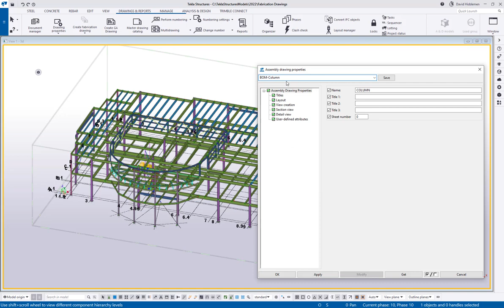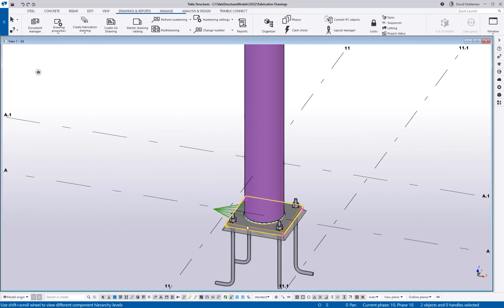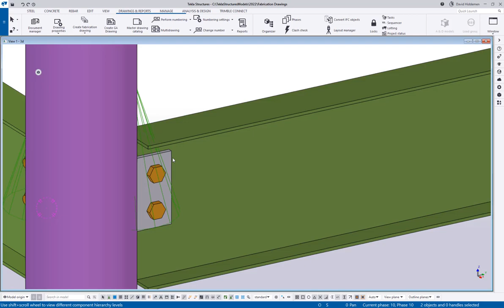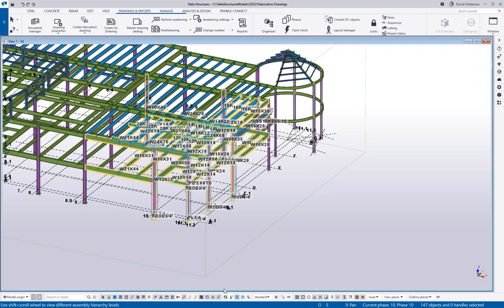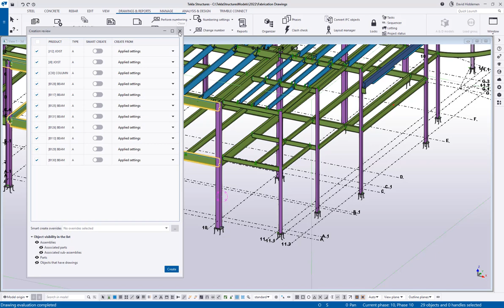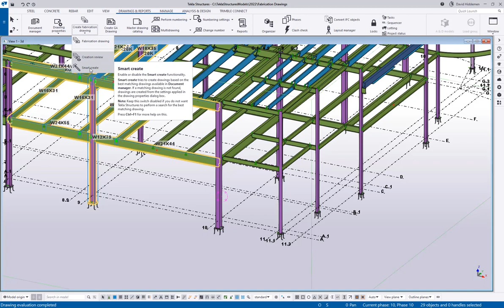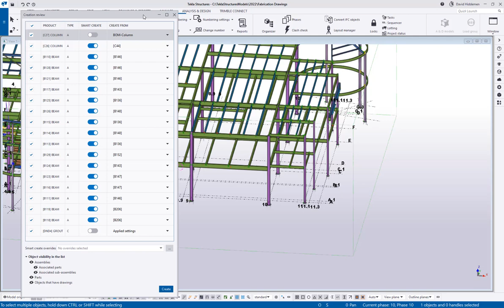Tekla Structures 2022 Fabrication Drawings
In this short video, we give an overview of the new Create Fabrication Drawing function in Tekla Structures 2022. We cover the basic drawing functionality similar to older versions, but also touch on new features like Creation Review and Smart Create.